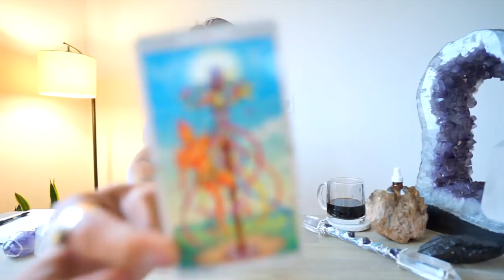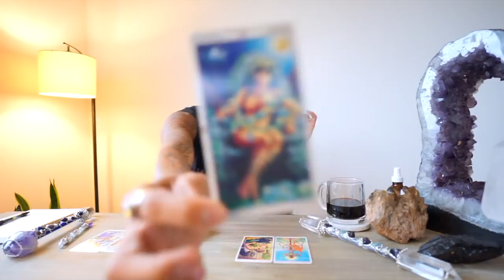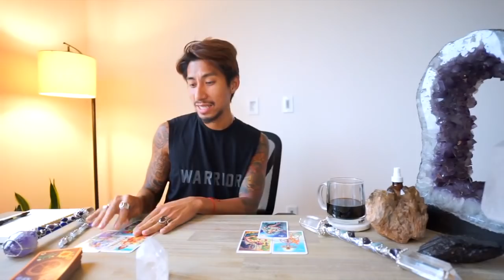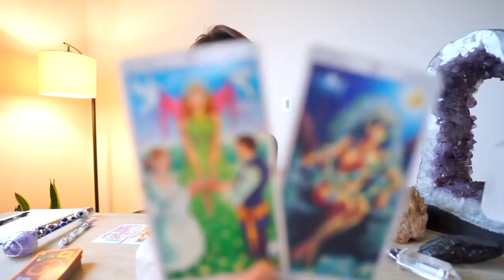SCORPIO SOULMATE “SOMETHING YOU NEED TO KNOW!“ AUGUST 28 29 DAILY TAROT READING